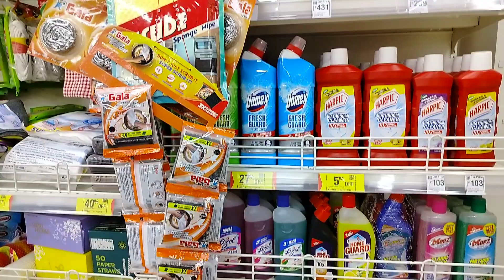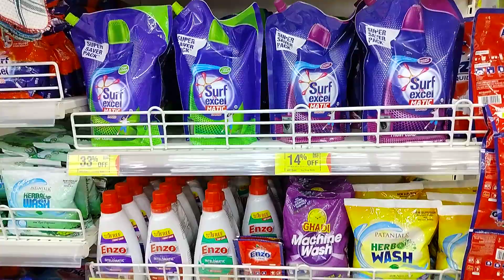S Mart andar bazaar